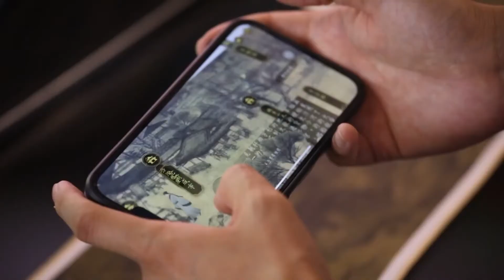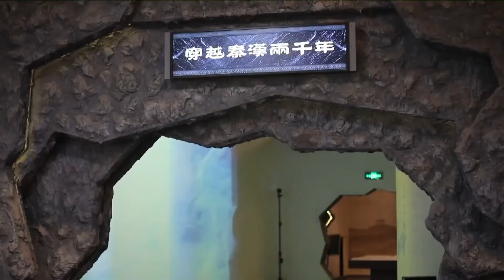Con tecnología dan vida a antiguas reliquias culturales de Shaanxi, China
La tec­no­lo­gía da vida a mu­chas re­li­quias cul­tu­ra­les des­en­te­rra­das en los mu­seos de la pro­vin­cia de Shaan­xi, en el noroeste de China.

Foto de XINHUA